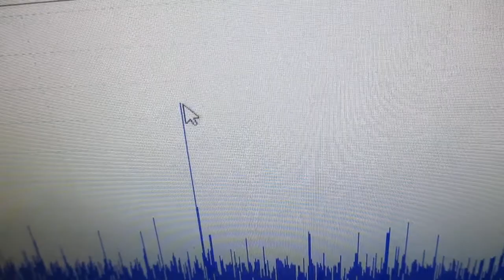音と超音波の組み合わせ技術 Ultrasonic-labo